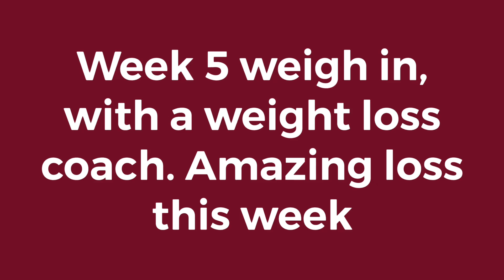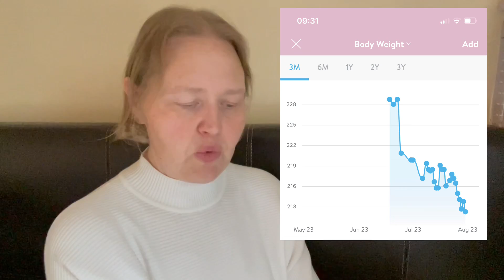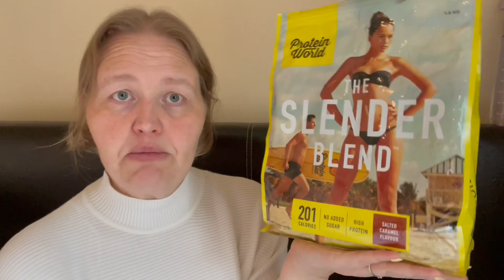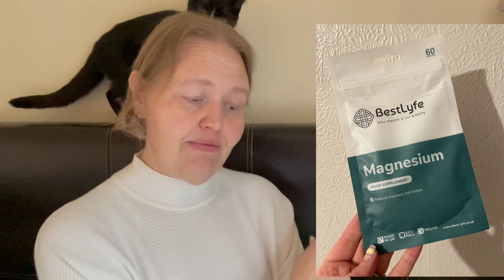Week 5 weigh in, with a weight loss coach. Fantastic loss this week.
Week 5 weigh in with kelly, my weight loss coach.
Also how I hit my protein goal
Fantastic loss.